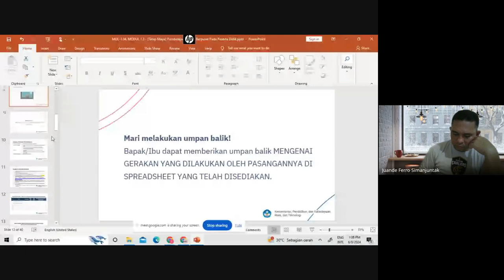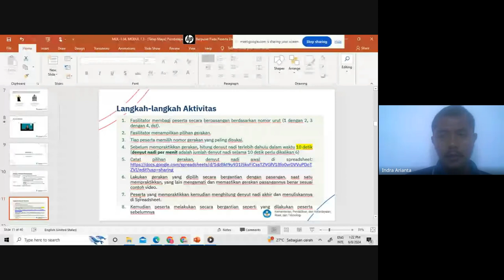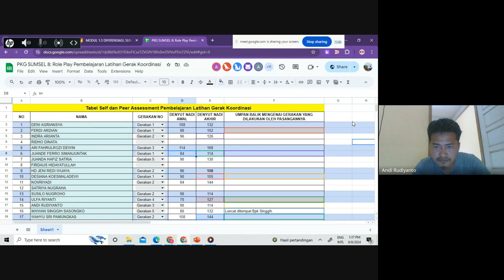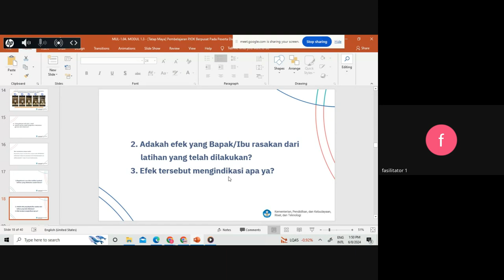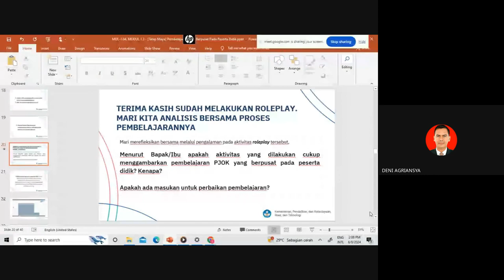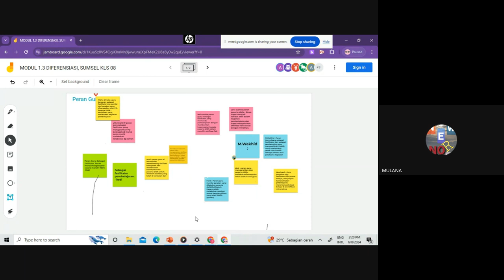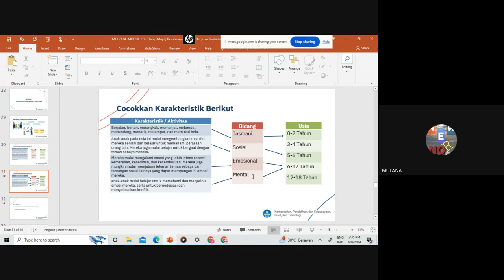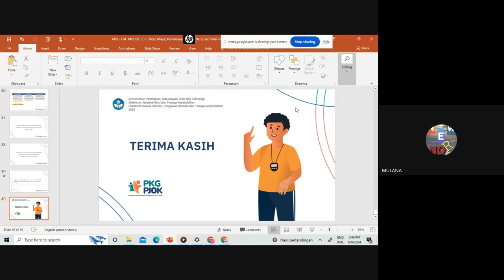PERTEMUAN 4: MODUL 1.3 PEMBELAJARAN PJOK YANG BERPUSAT KEPADA MURID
PKG PJOK TAHUN 2024 SUMATERA SELATAN KELAS 08